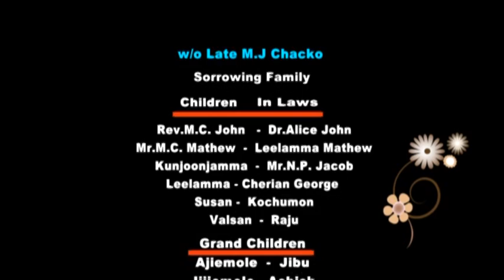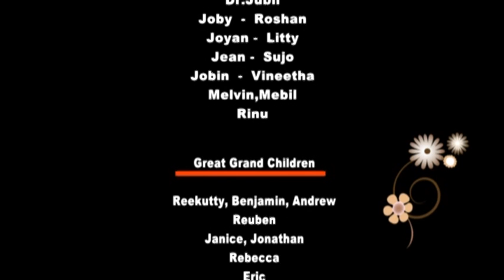PART 1 of 10 - FUNERAL - MARIAMMA CHACKO - MARUTHUKUNNEL HOUSE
PASSED AWAY ON 06TH JANUARY 2014
FUNERAL ON          10TH JANUARY 2014